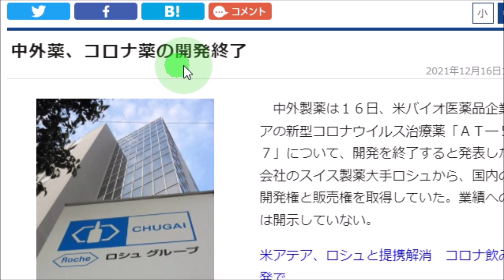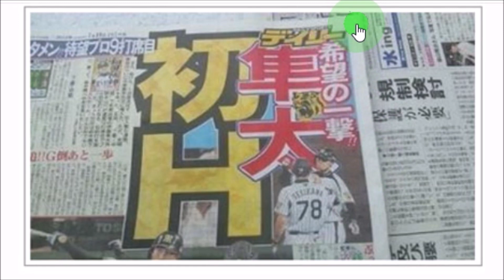話題の画像・映像！中国共産党の「三人っ子政策」大号令!ほとんど「子づくり」強要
下記2チャンネル、必ず登録しておいてください！！今後コラボ予定です！

★おっちゃん、おばちゃんのゆるゆる倶楽部